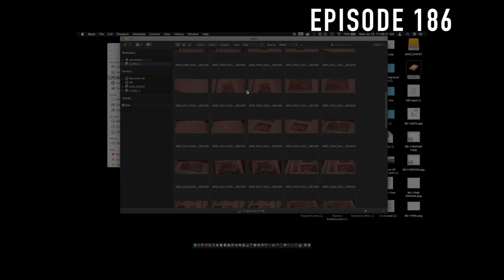3 THING THAT I WANNA SHARE